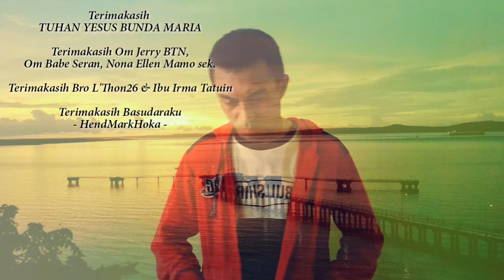KATONG PUNG CINTA || Jerry BTN || HendMarkHoka [ Official Music Video ]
Judul                    : KATONG PUNG CINTA
Cipt.                      :Jerry BTN
Voc.                      : HendMarkHoka
Audio                   : Berlan Seran
Video                   : RH PROJECT/D. DAKABESI

Terimakasih Tuhan Yesus Bunda Maria.

Terimakasih banyak buat Bang Jerry BTN yg sudah ijinkan sy utk bernyanyi Solo dilagu ini, Om Babe Seran utk musiknya, juga Nona Ellen Mamo utk Versi duet keren nya di lagu ini bersama Bang Jerry BTN.

Tidak ada kata terlambat untuk temukan dia yg tulus dan ikhlas menerima diri kita dengan segala kekurangan dan kelemahan.

Lagu ini special sy persembahkan untuk sdraku Bripka Elthon Bongo Zls dan Ibu Irma Tatuin Bongo. Semua Video yg ada sudah mendapatkan ijin dari berdua yg berbahagia. Bahagia selalu, langgeng sampai maut memisahkan..